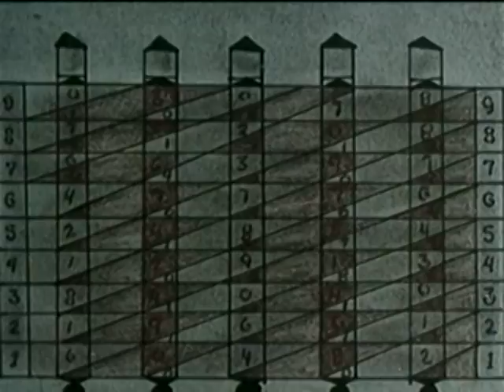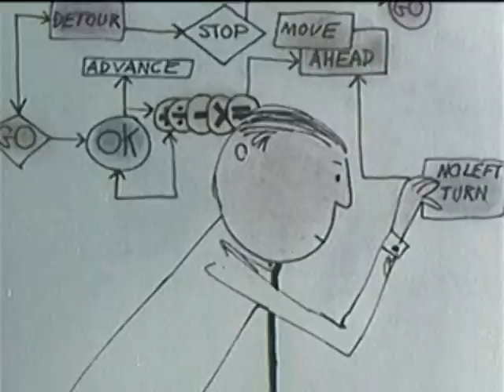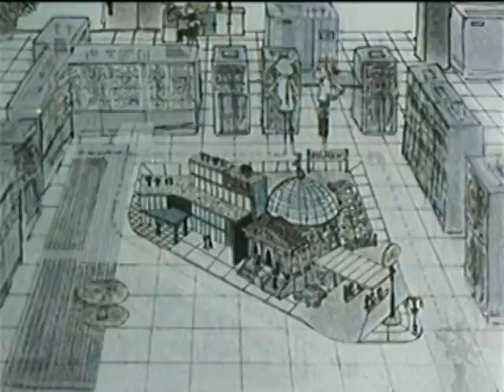The Quantity, Part III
Soundtrack by Tim Johnson